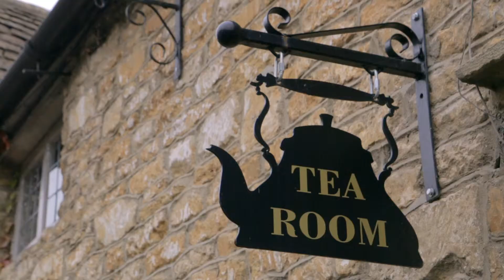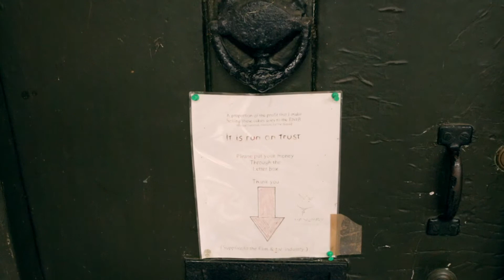Tamy@UK: Oxford - Castle Combe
À Castle Combe, sentez le charme de l’automne, et promenez-vous avec Tamy dans les ruelles d’un village pittoresque et emprunt d’histoire.
urbania.ca/198451/oxford-castle-combe/